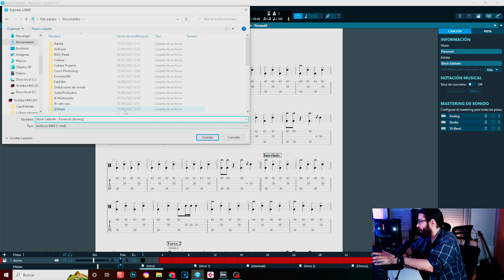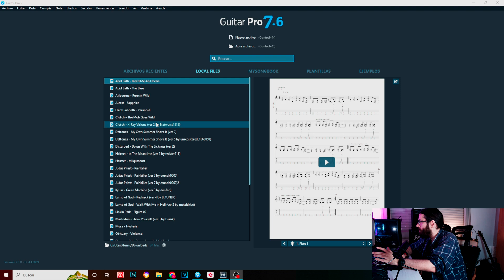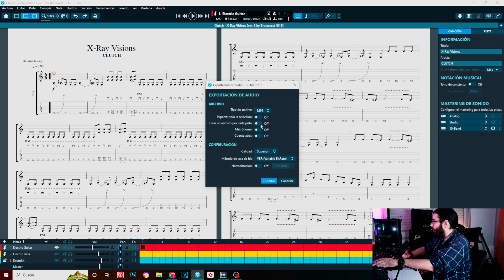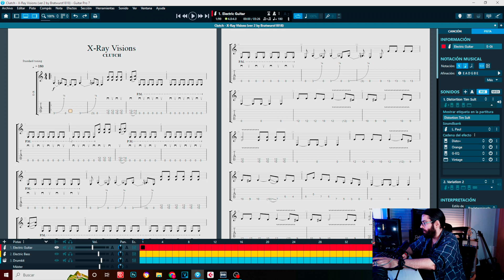CÓMO extraer pistas MIDI y de audio FÁCIL Y RÁPIDO usando Guitar Pro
¡Muy buenas a todos, bienvenidos de nuevo! En esta ocasión se presenta una pequeña guía rápida para que podáis extraer pistas MIDI y de audio usando tablaturas del Guitar Pro. Con unos sencillos pasos tendréis a vuestra disposición las pistas que necesitéis para vuestros acompañamientos o covers.

Equipo utilizado:
-Nothing Phone 1
-Trípode HAMA 125cm
-Micrófono Trust USB
-OBS Studio